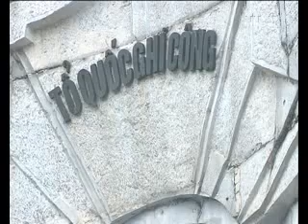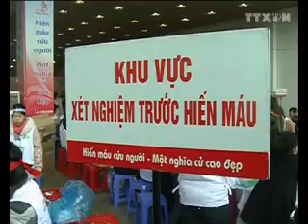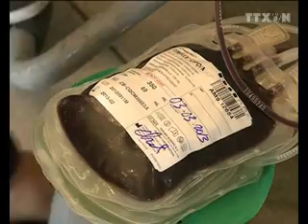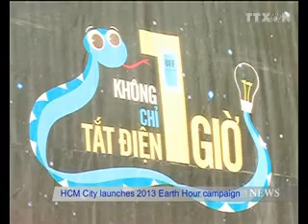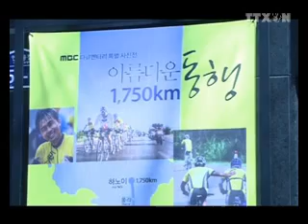VNA, News in English online, March 03 2013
BTTA 3-3